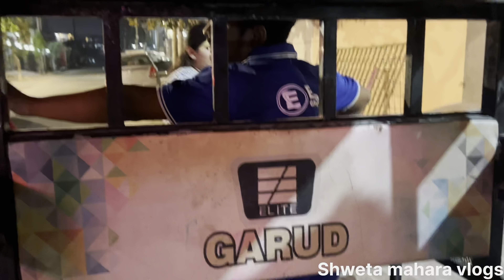Finally Darshan ho Gye par khana nahi mila 😢😢 shwetamahara pulkita Mayank